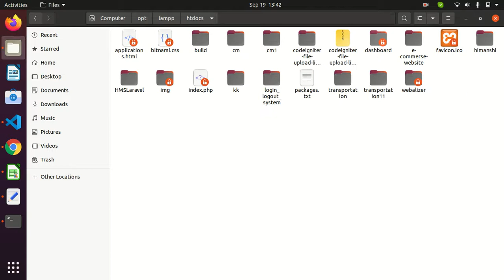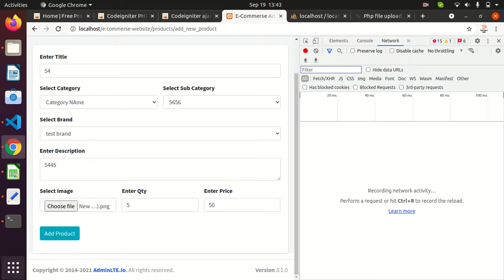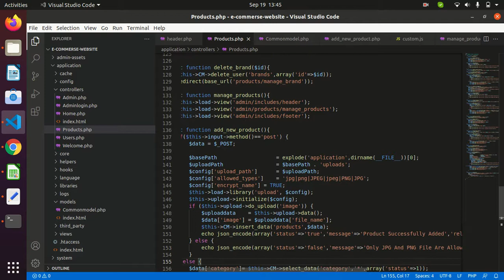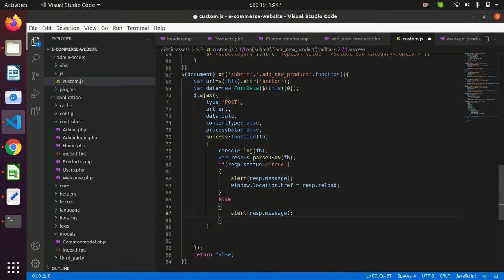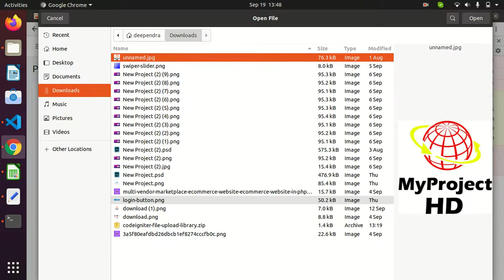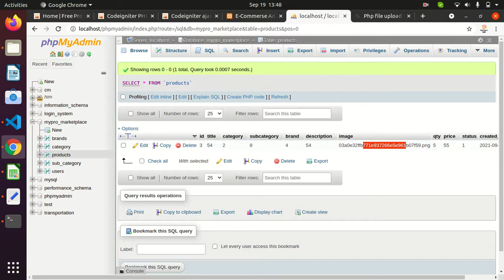multi vendor marketplace ecommerce website ecommerce website in php in hindi | Part 37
e commerce website php mysql tutorial
e commerce website project in php mysql
online shopping website kaise banaye
online shopping website using html and css
multi vendor ecommerce website in php source code
e commerce website kaise banaye hindi me
e commerce website project in php

Best Books for improving web development skills

Best gadgets

Wireless Earbuds
Wireless Headphones